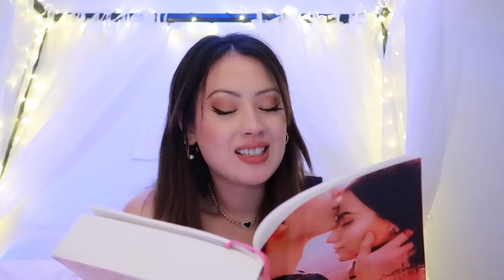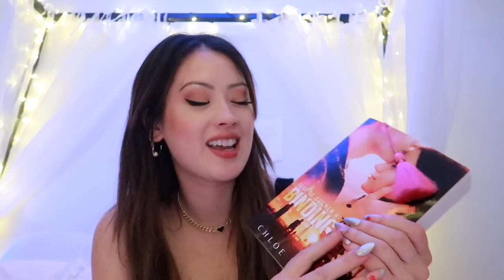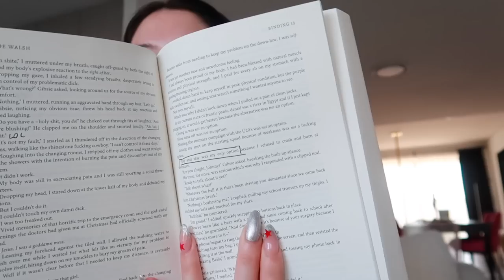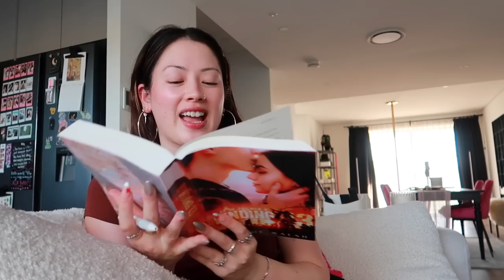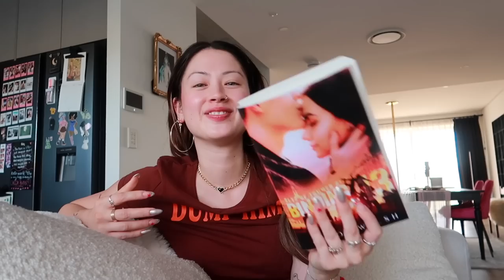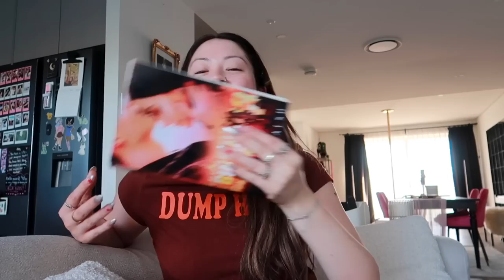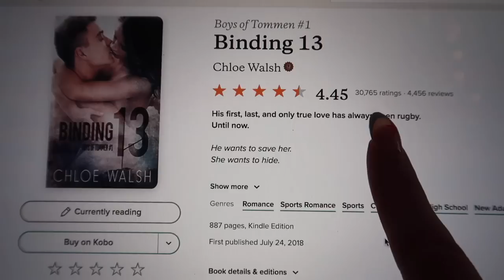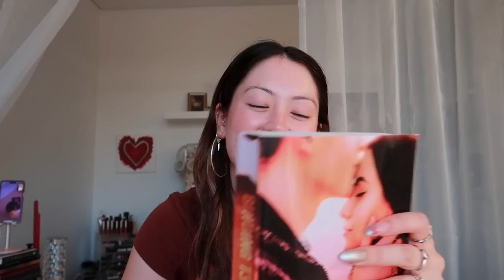i read binding 13 and now i'm questioning everything...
for exclusive content (book club, exclusive reading vlogs, live shows & more)

✨🐇 links 🐇✨
‣ playing hard to get
‣ take a hint, dani brown
‣ act your age, eve brown
‣ seven days in june